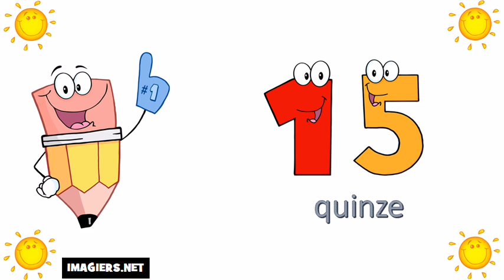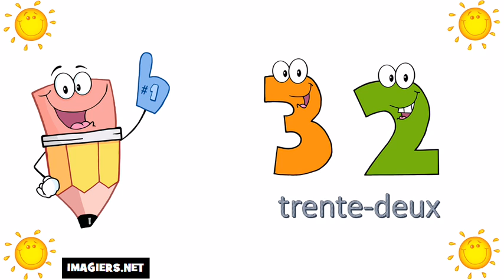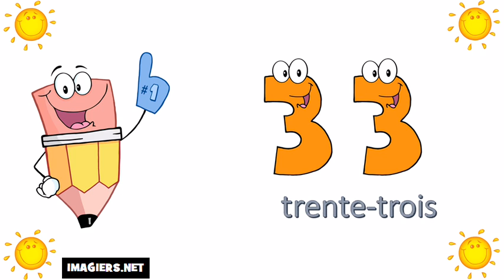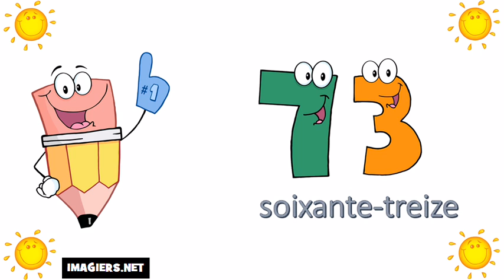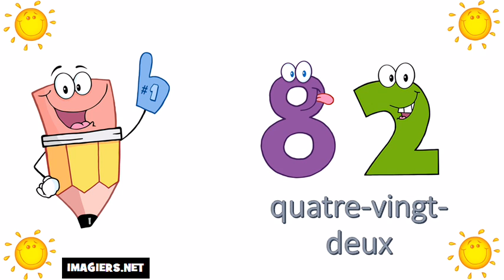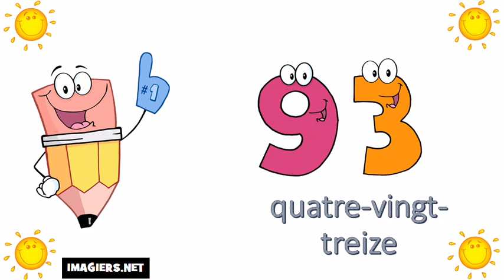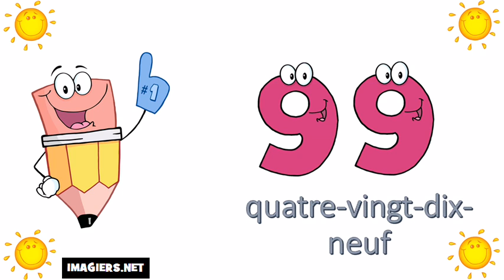الأرقام من 0 إلى 100 # تعلم اللغة الفرنسية